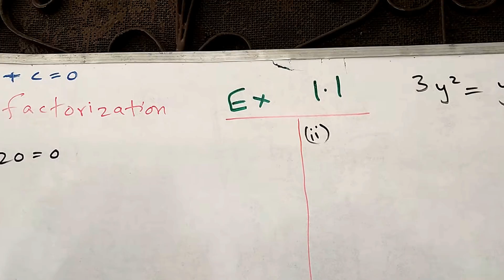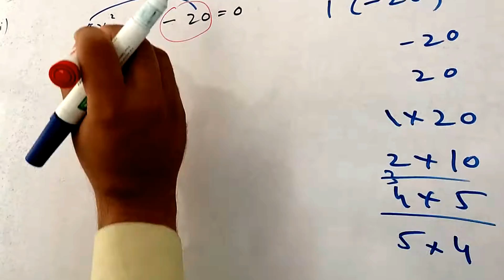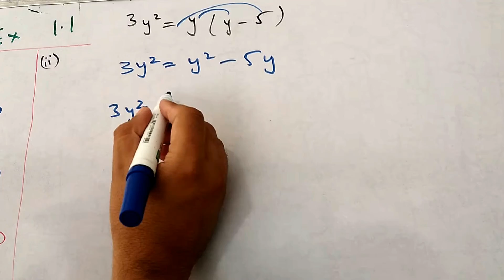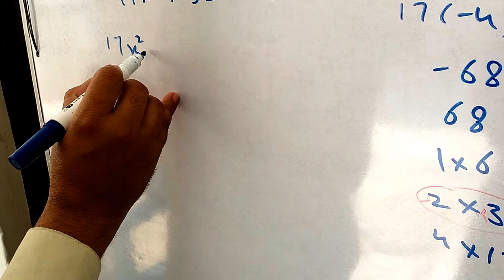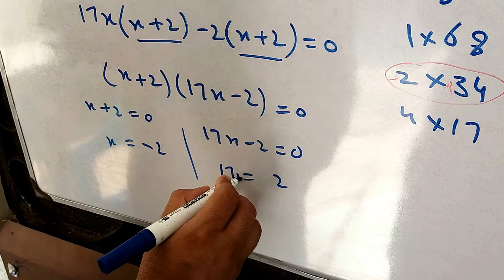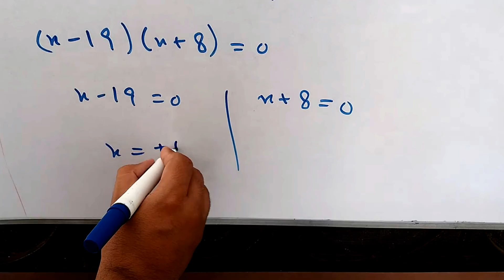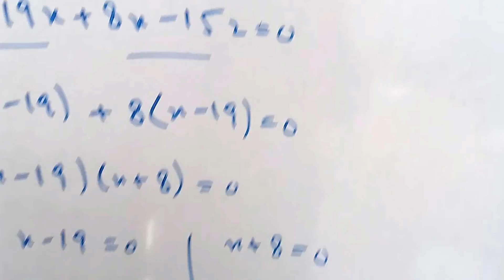10TH CLASS MATH [SCIENCE GROUP] EX 1.1 Q 2 PART I-IV URDU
THIS VIDEO SIMPLIFIES SOME MATH QUESTIONS ON QUADRATIC EQUATION.